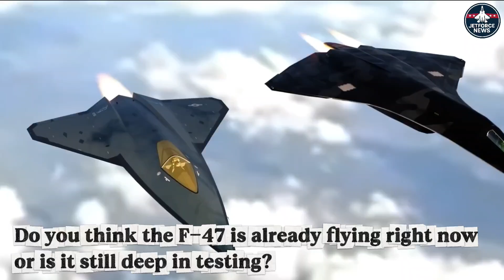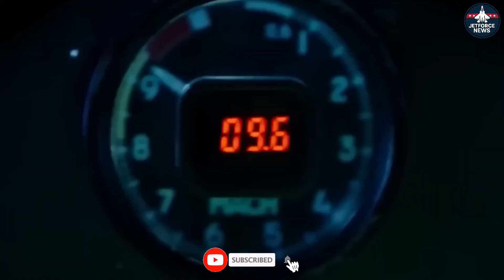Inside America’s Classified F-47 NGAD — The 6th-Gen Stealth Fighter No One Was Supposed to See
Welcome to JetForce News where the future of air combat is revealed before it becomes history.

In this video, we go deep inside America’s most mysterious next-generation fighter: the F-47 NGAD.
This isn’t just another stealth jet. It’s a flying command center built to dominate airspace, control data, and reshape how wars are fought.

What makes the F-47 different from every fighter before it?
Why are rival nations quietly changing their air defense strategies because of it?
And why is so much of this aircraft still hidden from the public?

We explore:
• How the F-47 changes modern air warfare
• Why it’s more than a jet it’s a networked superweapon
• How AI, drones, satellites, and fighters work together in real time
• What foreign powers fear most about this aircraft
• And what the silence around it really means

This video isn’t speculation.
It’s strategic reality.

If you’re interested in:
👉 Future fighter jets
👉 U.S. military technology
👉 NGAD program
👉 Stealth aircraft evolution
👉 Air dominance & network warfare

then this is a video you don’t want to miss.

📌 Watch until the end to understand why the F-47 may already be changing the balance of power in the skies.